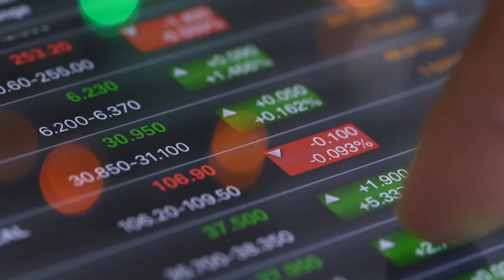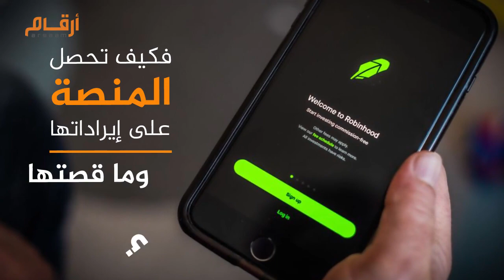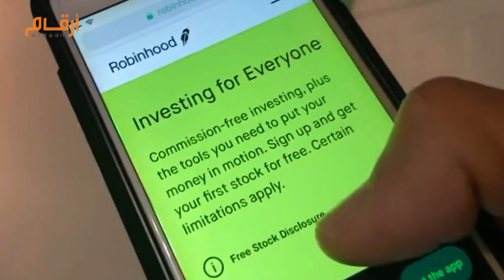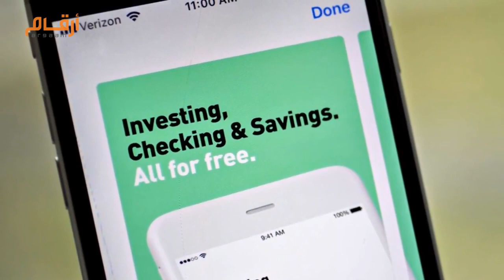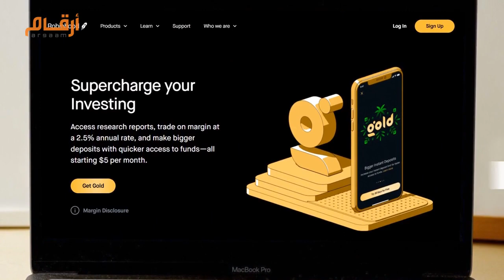روبن هود منصة التداول المجاني .. كيف تحقق ملايين الدولارات ؟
إذا كنت من المهتمين بأسواق المال؛ فبالتأكيد سمعت بمنصة التداول "روبن هود" التي تتيح التداول دون عمولة وإذا لم تكن من المهتمين؛ فإنك على الأقل سمعت عن الشخصية التراثية الإنجليزية "روبن هود"، والذي كان يأخذ من الأغنياء ليعطي الفقراء قصة الأسطورة "روبن هود" ألهمت الأمريكيين "بايجو بهات" و"فلاديمير تينيف" بتأسيس منصة "روبن هود" للتداول وبفكرة مفادها إتاحة التداول على المنتجات المالية للجميع وليس للأثرياء فحسب. وبعمولة صفرية على التداول؛ لكن إذا ما حاولت تذكر تفاصيل قصة الأسطورة "روبن هود" فستجدها كحال أغلب قصص الأبطال؛ تركز على البطل المنهمك في مساعدة الناس وتهمش بعض التفاصيل مثل (من أين كان يحصل "روبن هود" على قوت يومه ليواصل حياته؟) أما بالنسبة لمنصة "روبن هود"، فبالرغم من تمكين الناس من الاستثمار بتقديم ميزة مجانية التداول؛ فإن المنصة حققت إيرادات بقيمة مائة وثمانين مليون دولار من التداولات في الربع الثاني من عام ألفين وعشرين. فكيف تحصل المنصة على إيراداتها؟ وما قصتها؟ قبل تأسيس المنصة لاحظ "بايجو بهات" و"فلاديمير تينيف" أن الشركات الكبرى في بورصة "وول ستريت" في نيويورك لا تدفع مقابلا ماديا تقريبا لتداول الأسهم، في الوقت الذي يدفع معظم الأمريكيين عمولة على كل عملية تداول قرر "فلاد" و"بايجو" التوجه إلى كاليفورنيا لتأسيس منصة سهلة الاستخدام وتتيح الاستثمار للجميع تأسست منصة "روبن هود" عام ألفين وثلاثة عشر، والتي تمكن من التداول على الأسهم وصناديق الاستثمار المتداولة وعقود الخيارات، بالإضافة إلى العملات المشفرة في السنوات اللاحقة ارتفع عدد الحسابات على المنصة من مليون حساب في عام ألفين وستة عشر، إلى نحو ستة ملايين حساب بعد عامين، ثم عشرة ملايين حساب في بداية عام ألفين وعشرين. لتأتي أزمة الوباء العالمي التي دفعت الملايين من الذين أجبروا على البقاء في منازلهم للتداول على المنصة، ليرتفع عدد الحسابات إلى نحو ثلاثة عشر مليون حساب بعد أول أربعة أشهر من ألفين وعشرين تتعرض "روبن هود" لاتهامات بأنها تستهدف بخدمات التداول المجاني الشباب الذين لا يمتلكون أي خبرة للتعامل في الأسهم والمشتقات المالية، ما يعرضهم لخسائر قوية وصلت لحالات الانتحار، كما حدث مع الشاب "أليكس كيرنز" الذي يبلغ من العمر عشرين عاما بعد خسارته نحو سبع مائة وثلاثين ألف دولار عبر التداول من خلال التطبيق ورغم عدم فرض رسوم على العملاء مقابل التداول، تحقق "روبن هود" عوائد مالية من مصادر عديدة لعل أبرزها هو تدفق الأوامر. فعندما يقوم مستثمر بمحاولة شراء أو بيع أسهم أو صناديق استثمار متداولة أو خيارات من خلال حسابه، فإن هذه الأوامر يتم تمريرها إلى صناع السوق لتنفيذها. ويمنح صناع السوق رسوما لشركة "روبن هود" على كل عملية وتعرض "روبن هود" على العملاء إمكانية الحصول على عضوية اختيارية في مجموعة "روبن هود جولد" مقابل خمسة دولارات شهريا تشمل هذه الخاصية مجموعة من أدوات الاستثمار التي تمنح العملاء إمكانية الوصول إلى تقارير أبحاث يومية، والاستثمار بالهامش، فعندما يقرر مستثمر أن يدخل أحد الاستثمارات عبر الشراء بالهامش، فإنه يقترض أموالا من المنصة والتي تفرض فائدة بمعدل سنوي يبلغ خمسة في المائة بعد تجاوز القيمة المقترضة حاجز ألف دولار كذلك تحقق المنصة فوائد من النقد غير المستثمر في حسابات العملاء إذ تقوم المنصة بإيداع هذه الأموال في حسابات مصرفية تدر عليها فائدة نقدية كما أن المنصة نجحت في الحصول على تمويل من عدة جهات كان أخرها مائتي مليون دولار في شهر أغسطس ألفين وعشرين، الأمر الذي جعلها تقيم بنحو أحد عشر فاصل اثنين مليار دولار